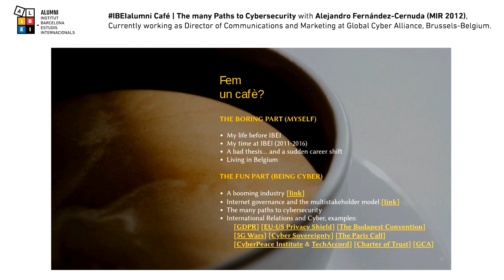IBEIalumni Café | The many Paths to Cybersecurity - Alejandro Fernández-Cernuda (MIR 2012)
1st IBEIalumni Café | "The many Paths to Cybersecurity" with Alejandro Fernández-Cernuda (MIR 2012), Currently working as Director of Communications and Marketing at Global Cyber Alliance, Brussels-Belgium